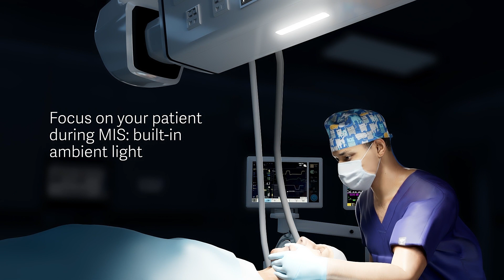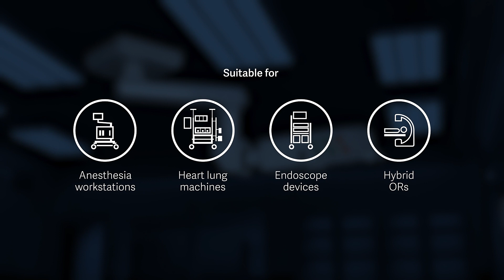Maquet Moduevo PLG-II SKY improves mobile medical device connectivity in the operating room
Maquet Moduevo PLG-II SKY supplies OR mobile medical devices (incl. anesthesia machine, heart-lung machine or endoscope devices on a trolley) with power, gas and transmitting signals.